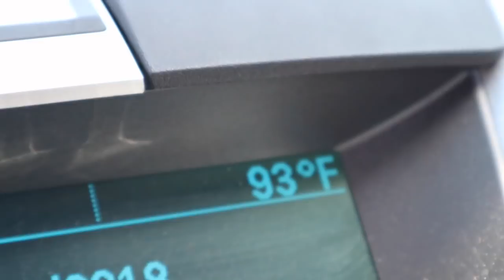PRADA & COACH AT THE THRIFT | GARDENING WITH MOM | VLOG EP. 317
This video is about PRADA & COACH AT THE THRIFT | GARDENING WITH MOM | VLOG EP. 317

Poshmark: itshadrian
Mercari : itshadrian
Vinted: itshadrian
Depop: itshadrian

- itshadrian (personal)